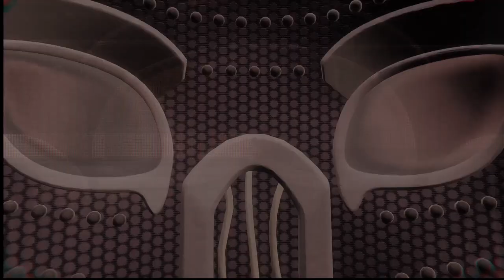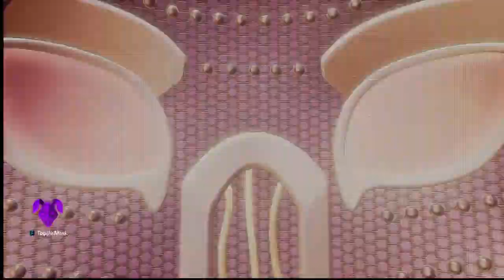BONNIE BOWL!! | Security Breach (Chapter 7)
I give up on these descriptions for Ruin videos lol